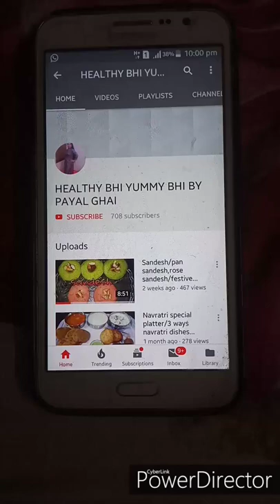Palak katori chaat/chaat recepie/